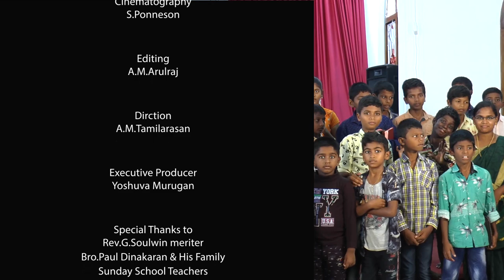ஓய்வுநாள் பாடசாலை ஊத்துமலை | Childrens Day Special Program | JoshuaTV | Uthumalai Church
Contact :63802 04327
TCCL CH.NO : 135
SCV Surandai CH.NO :204
SCV Alangulam CH.NO :218
U Digital Tenkasi CH.NO : 125
Bee IP TV CH.NO : 653 (Malaysia, Singapore, Bangladesh,  Australia)

 Available on Evangel OTT & Almighty OTT
Listen Joshua TV's Podcast on

God Bless You
* ANTI-PIRACY WARNING *